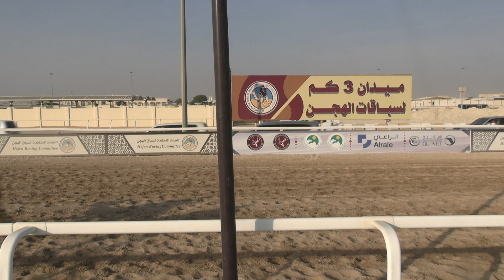ش7 الشاهينيه لـ صالح سعيد عبدالله المري (ستديو المعجزة النادرة 17-8-2024) بكار صعوب 2:15:08